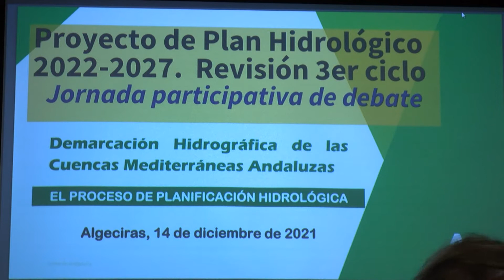Algeciras acoge una jornada para debatir sobre propuestas al Plan Hidrológico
Algeciras fue la ciudad elegida para acoger una jornada de debate sobre el Plan Hidrológico de la Cuenca Mediterránea y sus efectos en la provincia de Cádiz, organizada por la Junta. Se recogieron propuestas a una planificación que permite hacer una "radiografía exhaustiva" de la situación en que se encuentran las masas de agua para poder contemplar inversiones y medidas a medio y largo plazo.